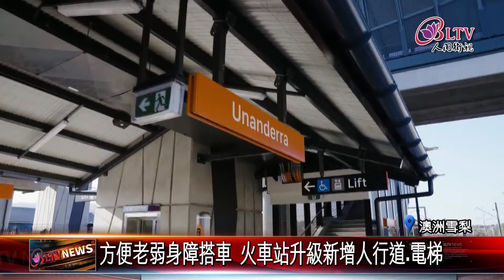20231213 人間佛教溫暖澳洲 南天寺與社區共慶車站落成｜@FGSBLTV 1080p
澳洲南天寺日前，為當地火車站升級落成啟用灑淨，由佛光山澳紐總住持滿可法師主法，現場人潮齊聚，共同見證這座有著悠久歷史的火車站，邁向全新里程碑。